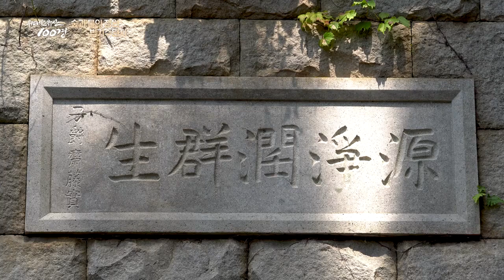양산의 아름다운 쉼터 법기수원지🌳🌲, 우리가 모르는 비밀이 있다고❓